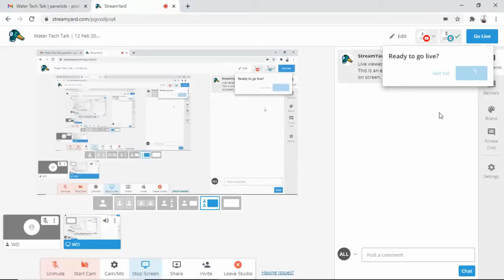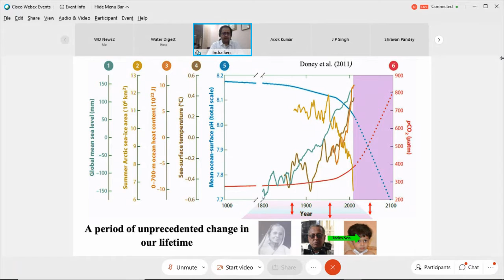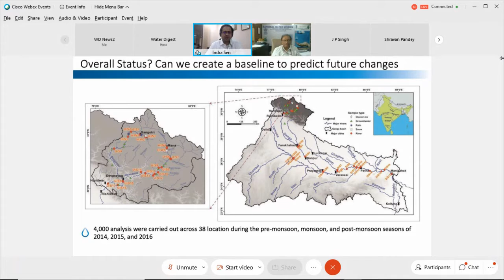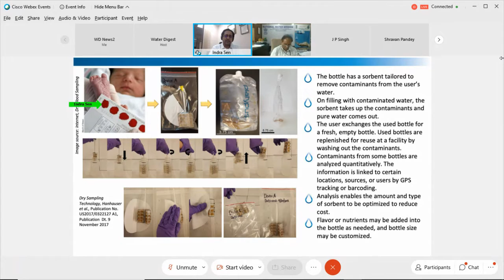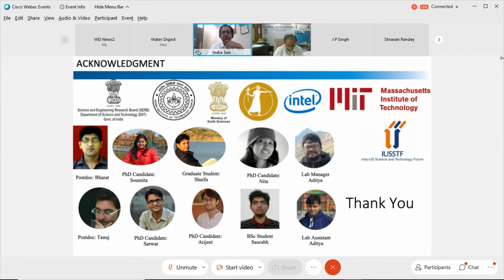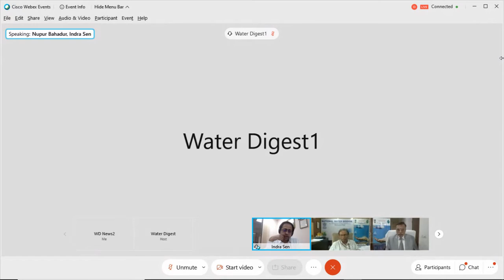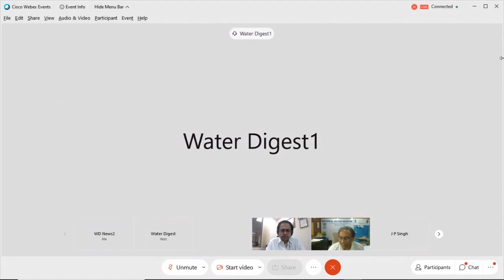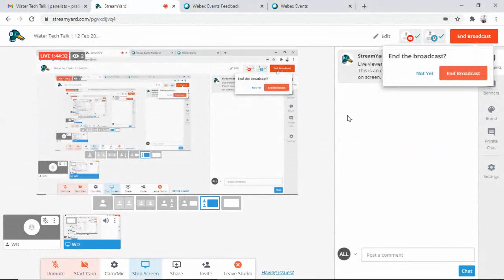5th Water Tech Talk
5th Water Tech Talk
Organised by National Water Mission, Ministry of Jal Shakti | Organising Partner Water Digest
12 Feb 2020 | 3:00 PM Onwards.